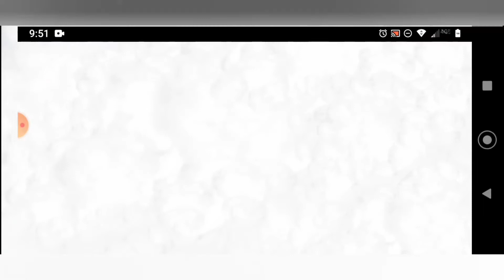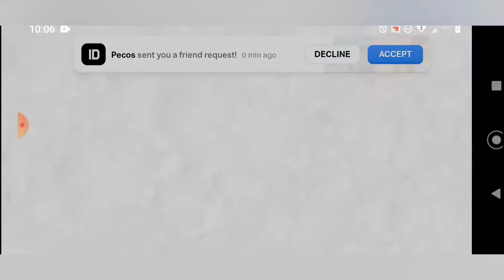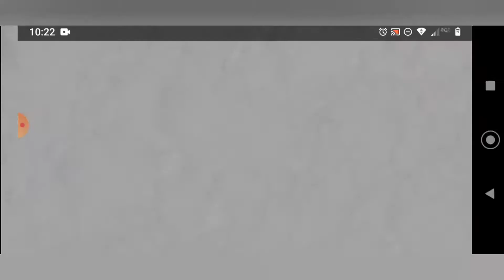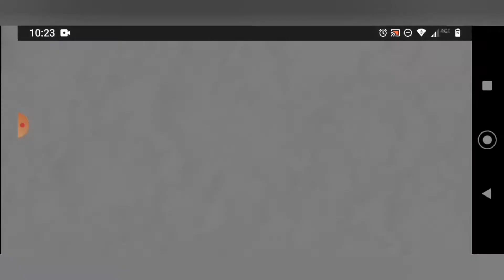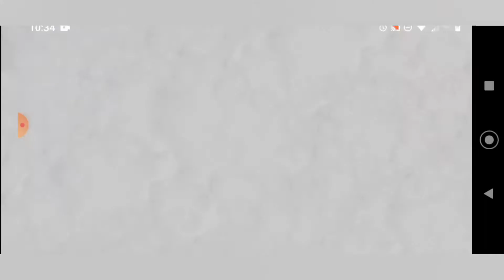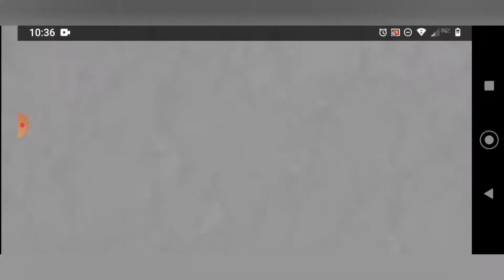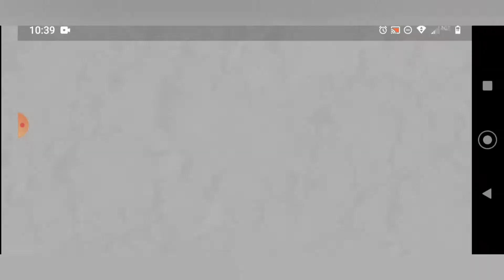FULLY BOOSTED PSC MAP CLEARING '' BOOM BEACH ATTACK STRATIGIES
We are full boosted with 562% PSC and attacking entire MAP. Do you attack npc bases or destroy them? This is a global prep attack strategy in the game of Boom Beach.

Don't forget to check out these awesome videos of Cedar Point.